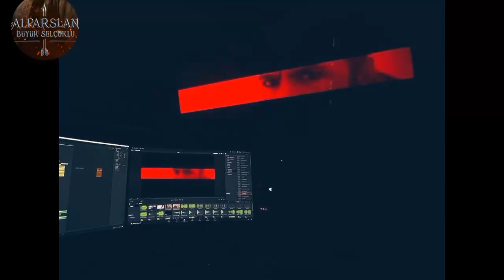Alparslan Büyük Selçuklu 50. bölüm kamera arkası görüntüler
Alparslan Büyük Selçuklu